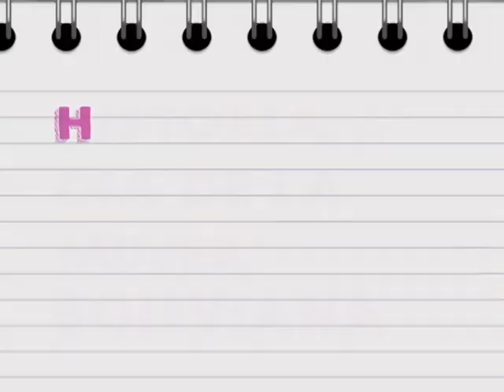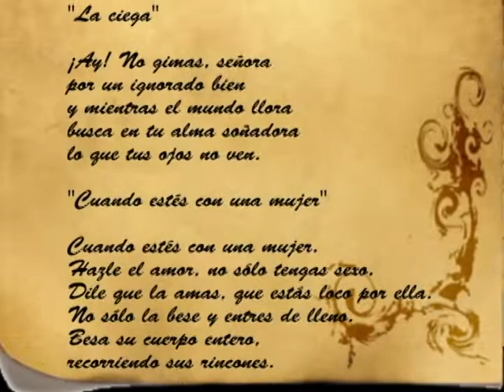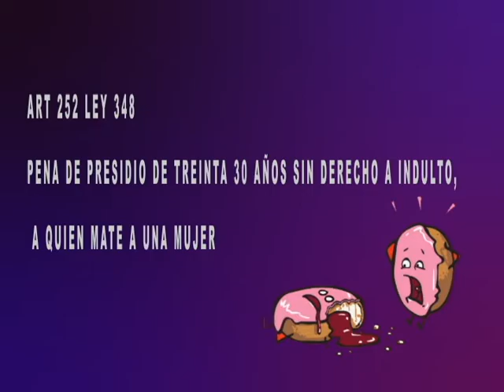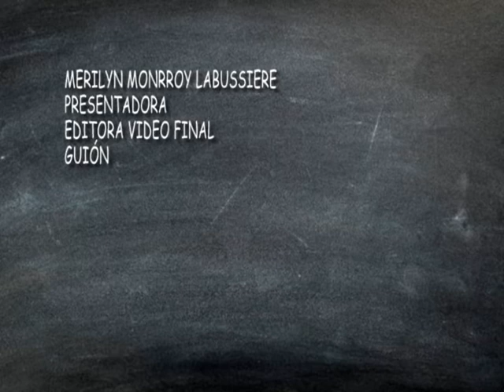Te contamos la historia del día de la mujer Boliviana